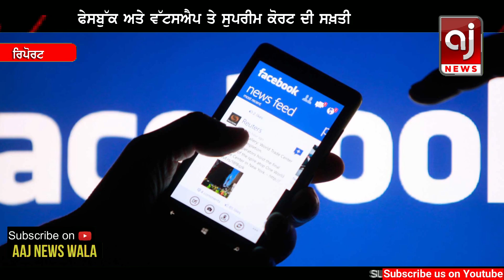Supreme Court ਦੀ Facebook ਅਤੇ Whatsapp ਤੇ ਸਖ਼ਤੀ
ਸੁਪਰੀਮ ਕੋਰਟ ਦੀ Facebook ਅਤੇ Whatsapp ਤੇ ਸਖ਼ਤੀ